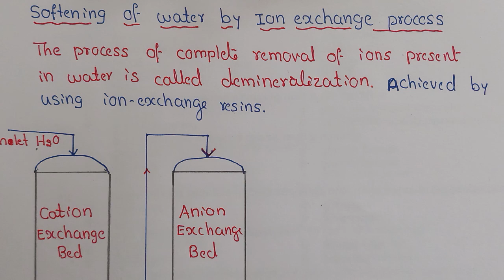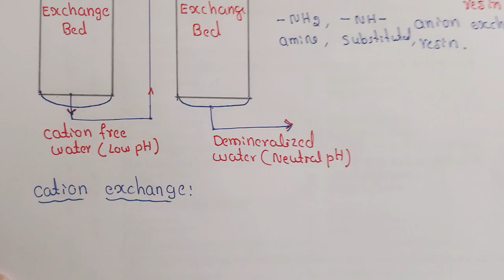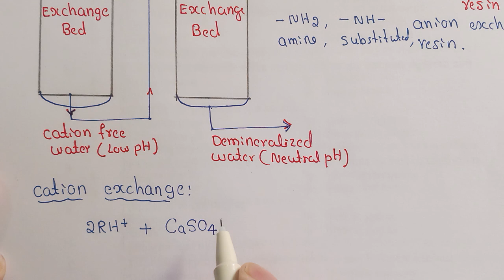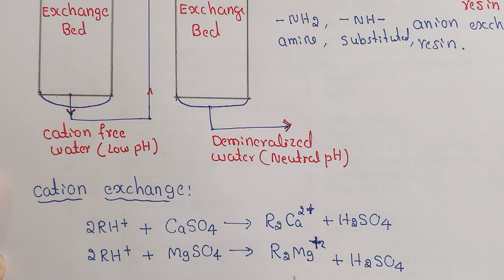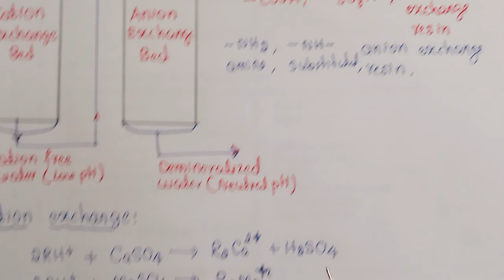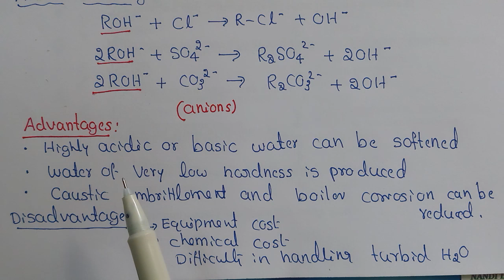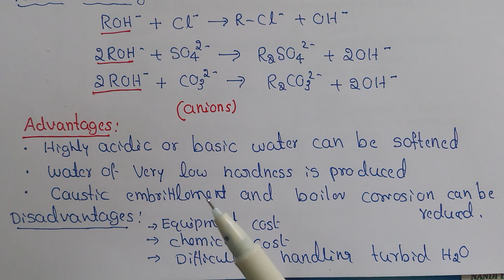Demineralization - Ion exchange process- module 4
Process of removing cations and anions present in water using anion and cation exchange resins.
Cations example Ca2+, Mg2+
Anions example  Cl-, Br-, SO4 2-